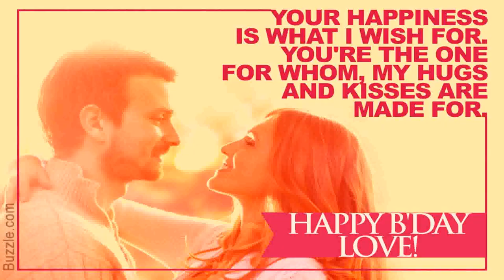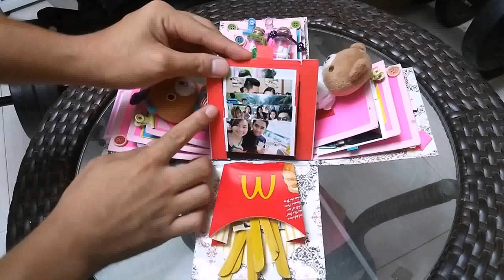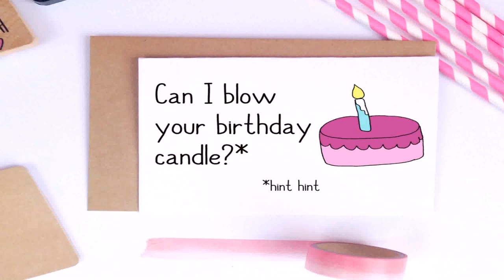Surprise Birthday Decoration Ideas For Boyfriend